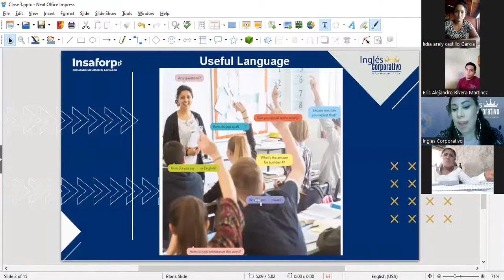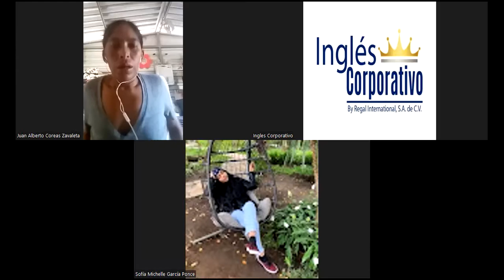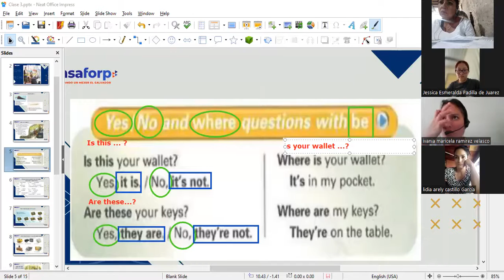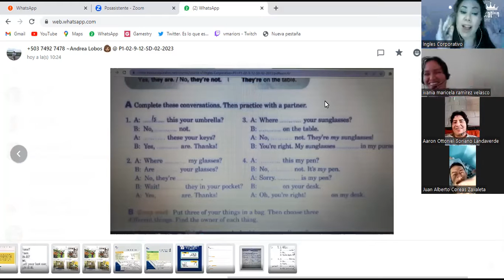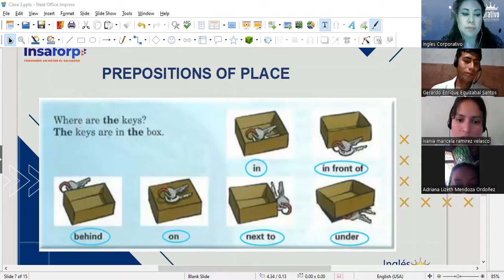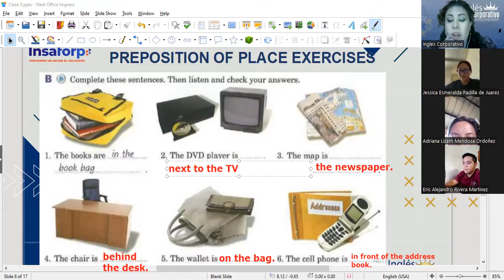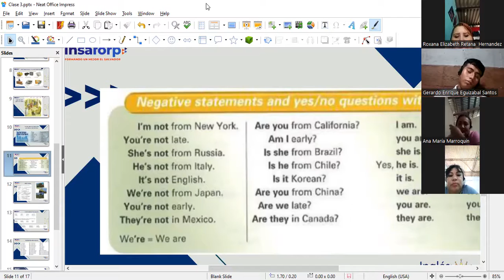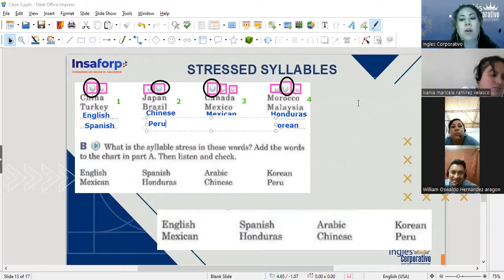Session 3- 18-02-2023- FI-REGA-116- Guerrero- Where are you from?